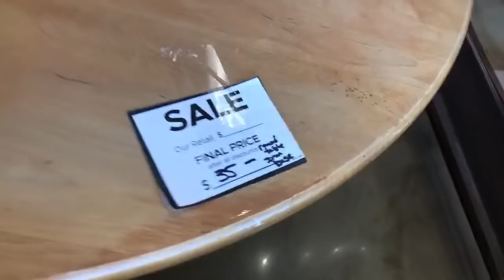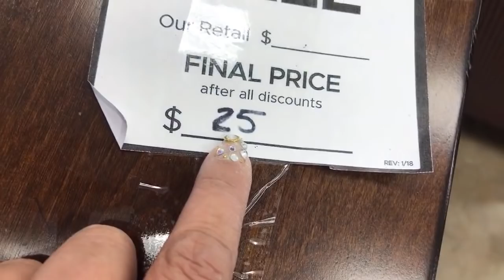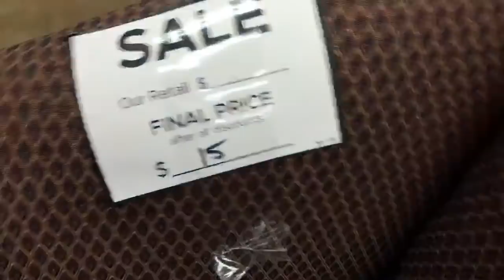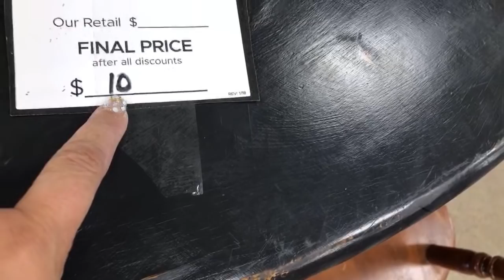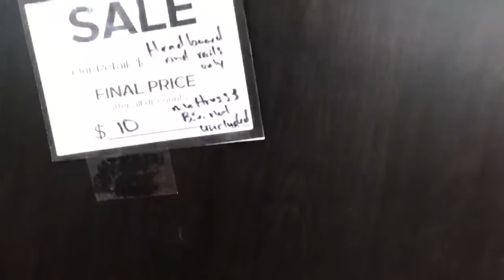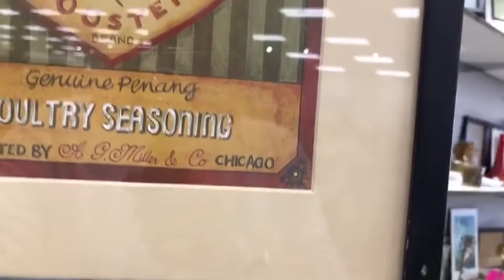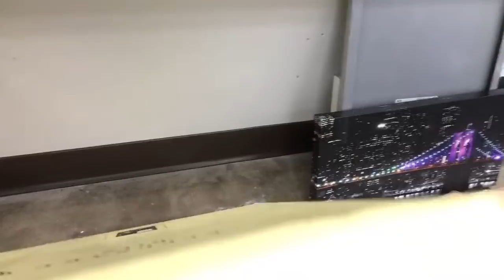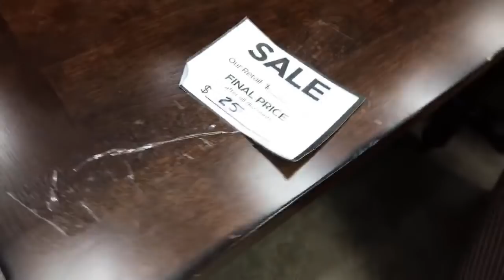Thrift with me Live! Grace Bridge Plano Texas